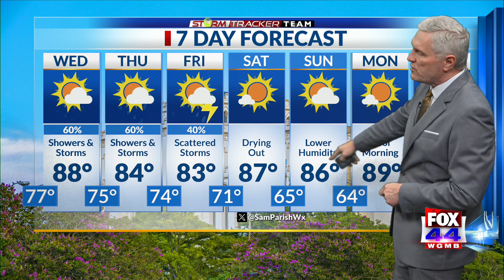Weather Forecast for Baton Rouge – 9/3/24: Numerous thunderstorms are in the forecast for Baton Roug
Chief Meteorologist Sam Parish has your StormTracker Team forecast for Tuesday, September 3, 2024.

Tonight through Thursday: Tonight, there will be partly cloudy skies, mild, with lows in the mid to upper 70’s with isolated showers possible. Tomorrow, it will be partly to mostly cloudy with numerous afternoon and evening thunderstorms, with highs in the mid to upper 80’s. Tomorrow night into Thursday morning should be mostly cloudy with scattered showers, mild again with overnight lows near 75. Thursday afternoon will again be partly to mostly cloudy with widespread afternoon showers and thunderstorms. Afternoon and evening thunderstorms could be heavy at times. The high temperatures on Thursday afternoon will reach only into the mid 80’s.